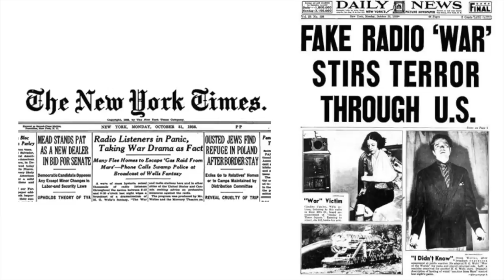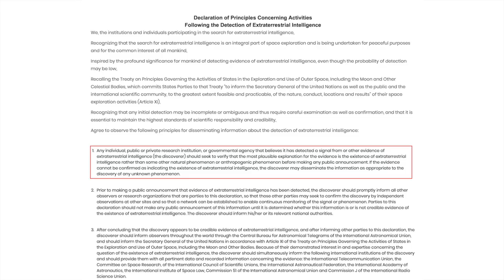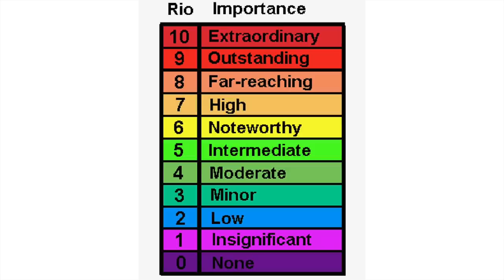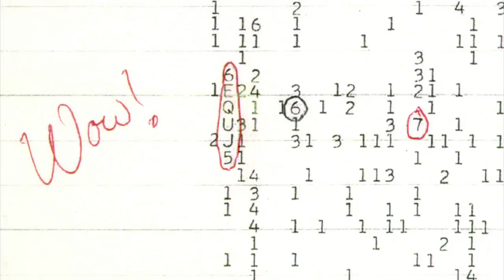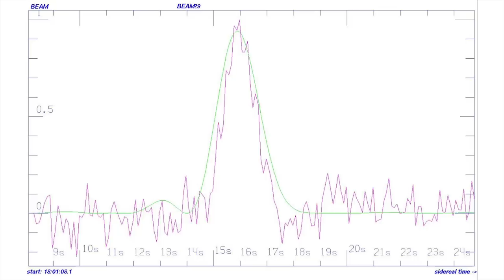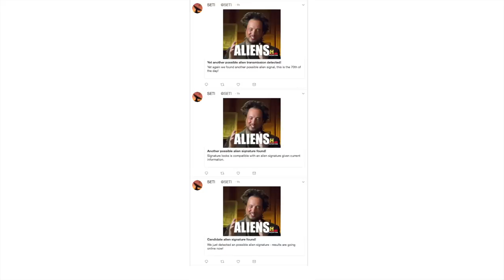The Post Detection Protocol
The Search for Extraterrestrial Intelligence (SETI) has been growing in confidence and repute lately thanks to astronomer's detections of habitable worlds and the private funding been poured into the enterprise. With renewed efforts afoot, it's worth pausing for a moment and asking - well what do we do if we succeed? How should the scientists communicate their results? How will the public react? Social media in particular disrupts the conventional pattern of scientific announcements and poses some interesting challenges for SETI. In this video we perhaps end up asking more questions than answers, but let's get into a discussion in the comments about how best to proceed!

::More about this Video::

► Outro music by 8-bit Universe "Harder Better Faster Stronger [8 Bit Cover Tribute to Daft Punk]"